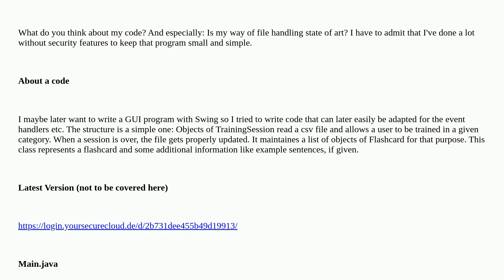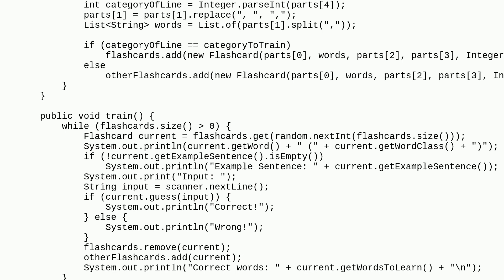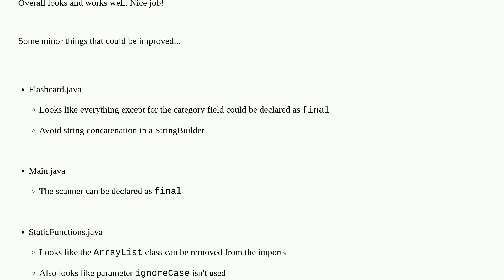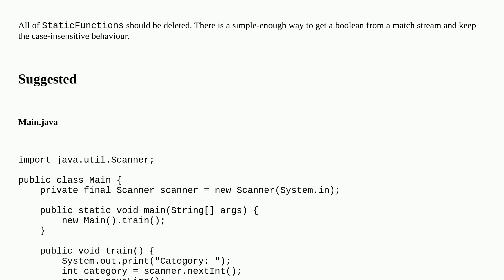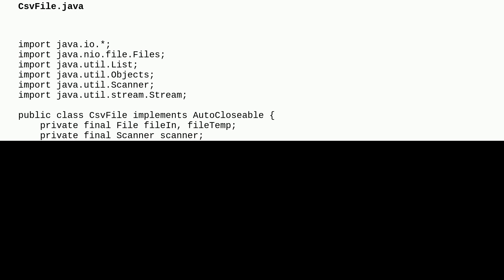Codereview: Simple vocabulary trainer based on flashcards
Simple vocabulary trainer based on flashcards

A special thanks goes out to the awesome community

  java console